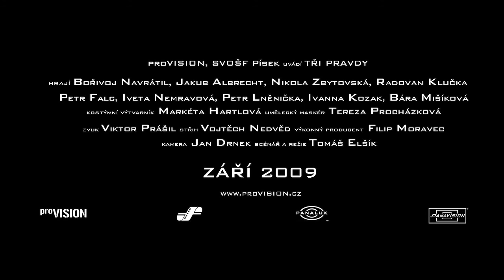Tri pravdy teaser